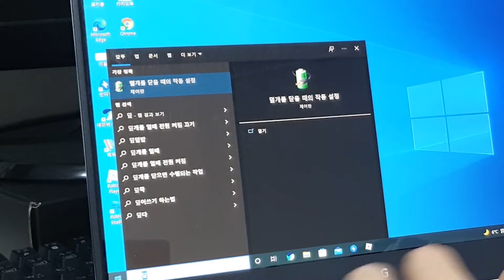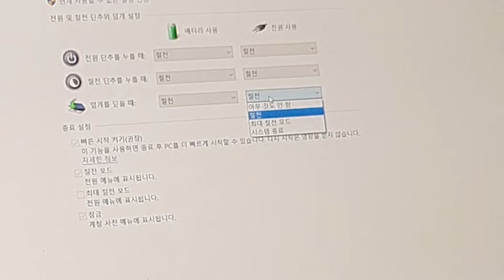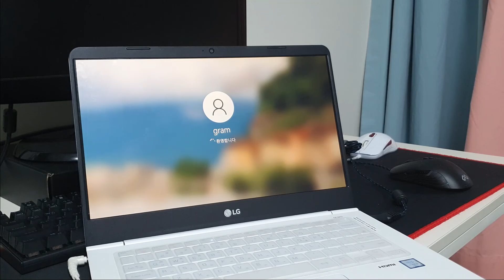노트북 덮개 닫았을 때 작동하는 놀라운 기능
노트북 덮개를 닫았을 때 동작을 설정하는 방법입니다.

00:00 노트북 덮개를 닫으면 기본 절전
00:20 동작 설정
01:06 아무것도 안 함
01:25 최대 절전 모드
01:58  시스템 종료